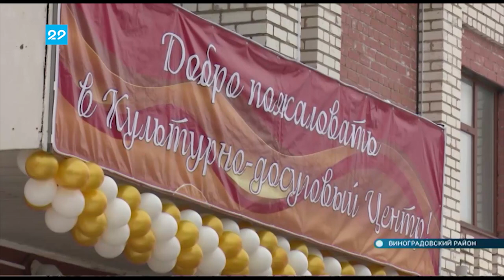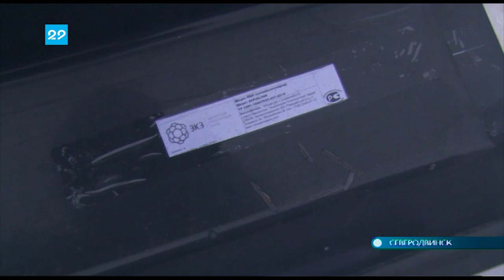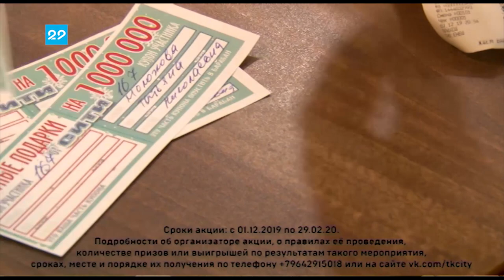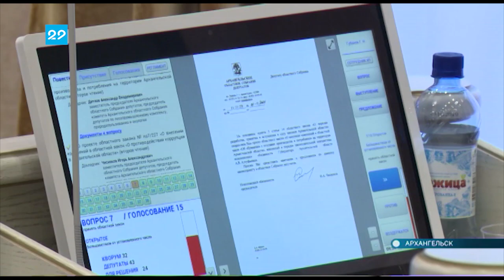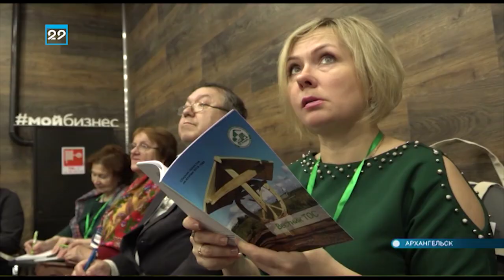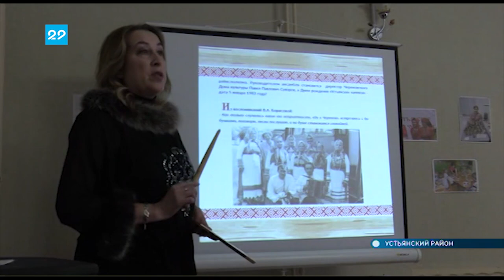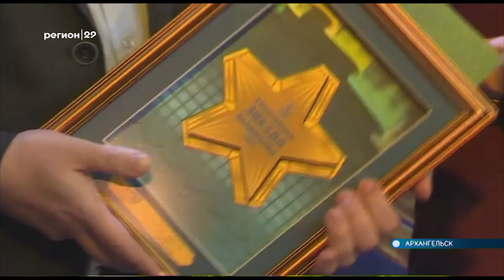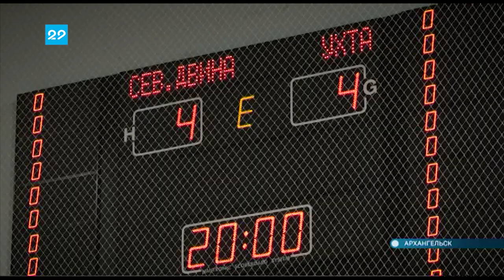16 12 2019 Автограф дня